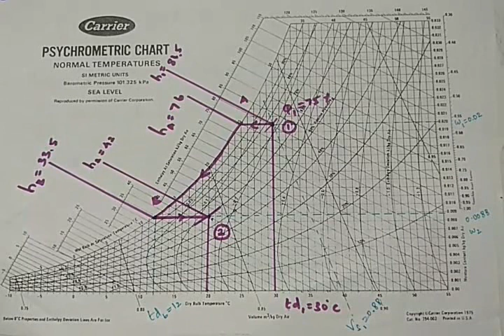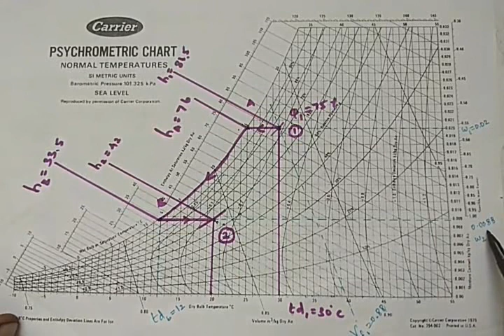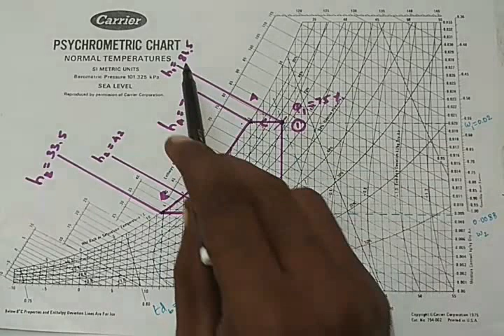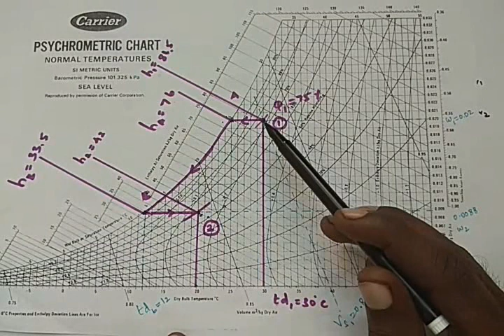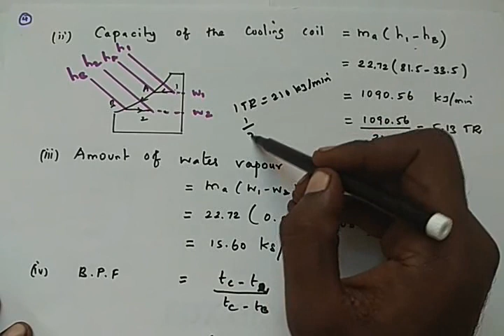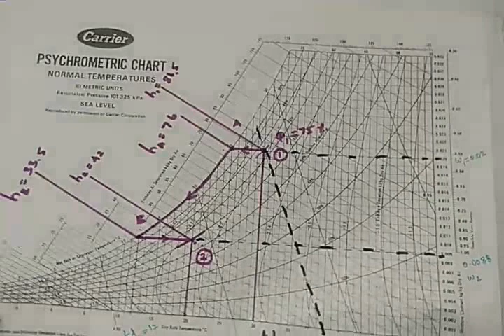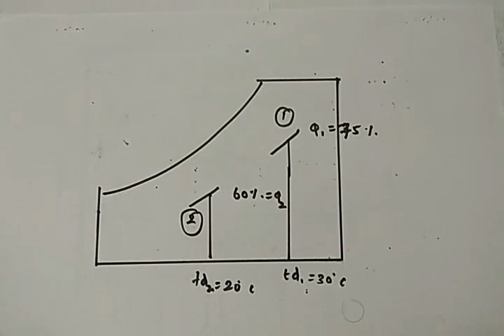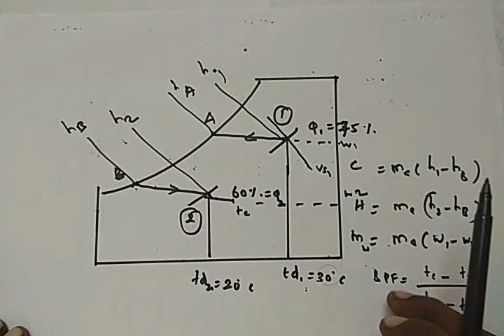Air conditioning Process- P.Kalaiyarasan